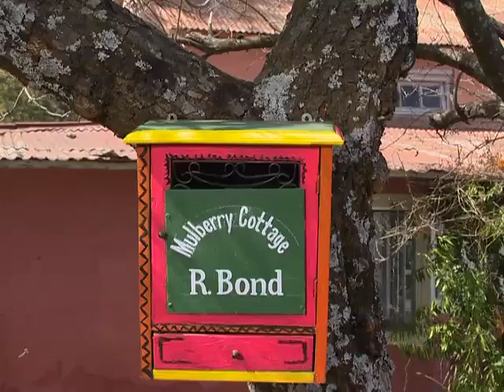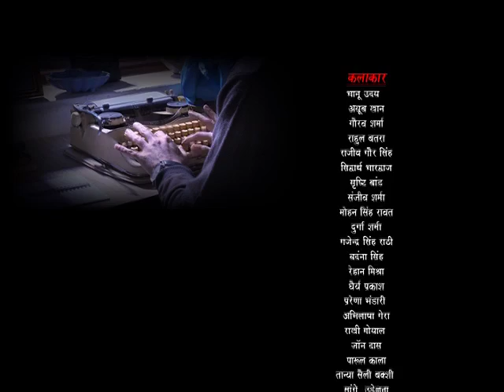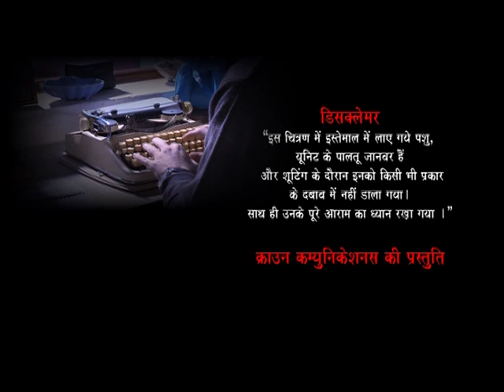Ek Tha Rusty III Episode 1